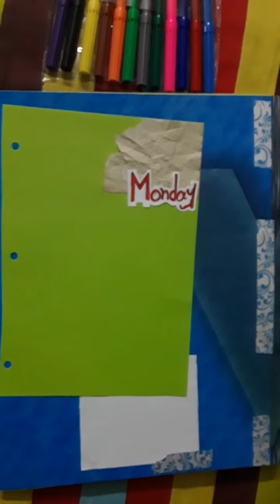Journal with me!part-2#DIY printed paper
Hey viewers, welcome to make channel, today I will make a journal but 1st I will tell you how I printed my papers,  well DIY...Hope you like if u then don't forget to subscribe,like and comments..
Allah hafez!

From: Bangladesh, plz support me.